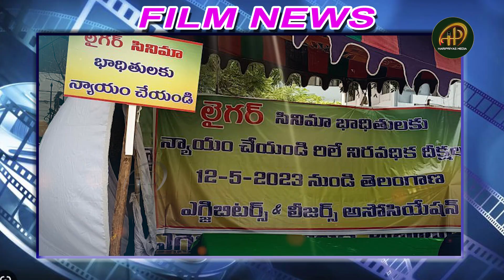Actress Charmi Kaur Reacts Liger Distributors Protest || Vijay Devarakonda || Puri Jagannadh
Watch Actress Charmi Kaur Reacts Liger Distributors Protest || Vijay Devarakonda || Puri Jagannadh Video In Haripriyas Media

Haripriyas Tv is One of the Top News And Entertainment Portal. It Publishes all Latest Political And News of Andhra Pradesh and Telangana.  All Current Top Stories, Breaking news, Latest Telugu Cinema News, Business, Sports News. It is 24 Hour Telugu News Web Channel with Latest News Updates, Political Analysis etc...